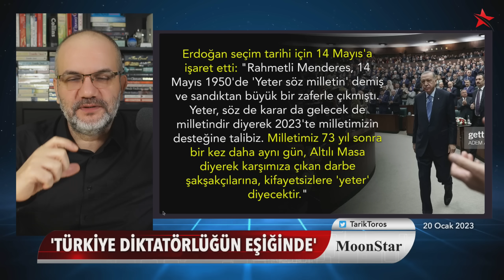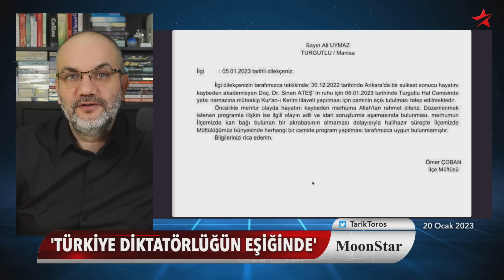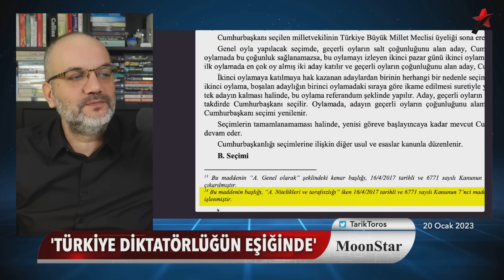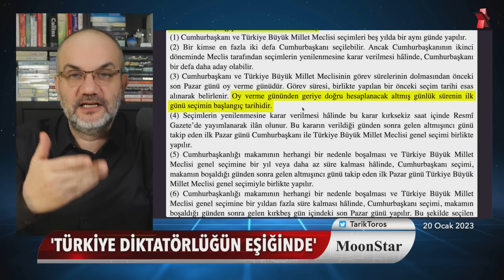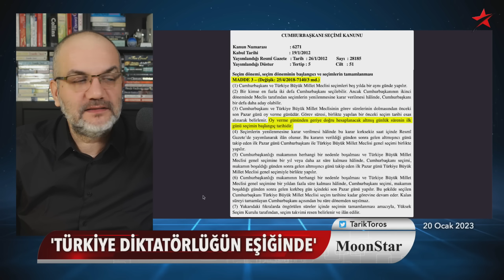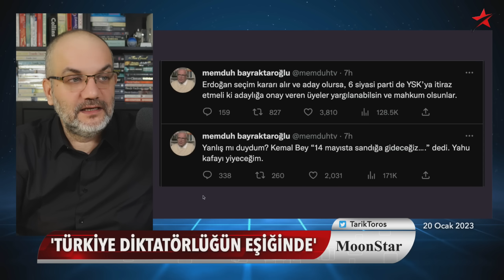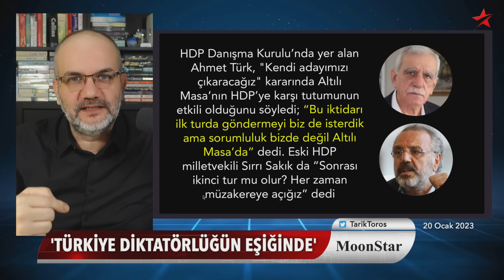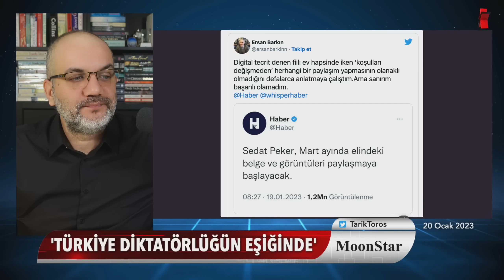ERDOĞAN 4 AY İÇİNDE KAYBEDEBİLİR..! DÜNYACA ÜNLÜ DERGİDEN ÇARPICI KAPAK..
20 OCAK 2023

• The Economist'ten 'Erdoğan'ın İmparatorluğu' özel sayısı:
• "Türkiye diktatörlüğün eşiğinde!"
• 14 Mayıs tarihi tamam gibi..
• Peki kitap ne diyor:
• Seçime eski kanunla mı gidilir, Erdoğan aday olabilir mi?
• İki genelge: Vali ne istedi, müftü neyi yasakladı?
• Demirtaş: Ortak aday olasılığı halen masada
• Sedat Peker RT’lerinin mesajı..